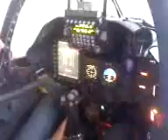IV Brigada Aerea Aere escuela2